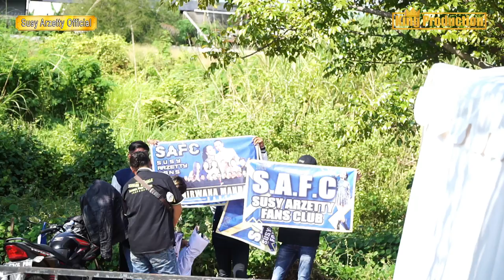BANDAR GINCU ERNA FAVISA VERSI LIVE SHOW NMS PESTA LAUT KARANG SONG 2023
VERSI LIVE SHOW NMS PESTA LAUT KARANG SONG 2023